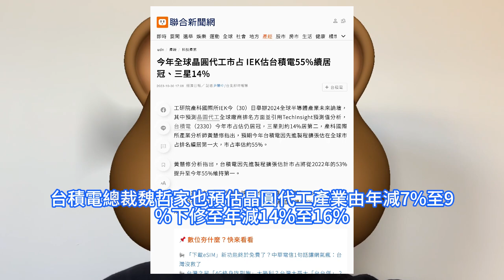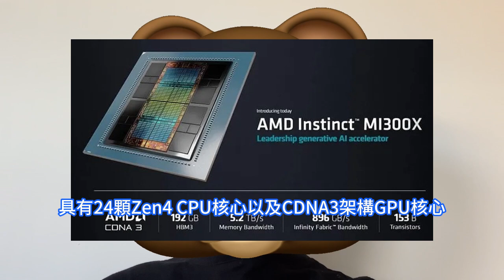徹底累崩！台積電CoWoS封裝產能告急，AMD MI300晶片需求實在太狠。高階AI伺服器，機構預估出貨量飆升。廣達徹底賺爆，有意在美國、德國持續擴產。晶圓代工產值將減，TSMC市佔率55%居首。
研究機構DIGITIMES表示，由於封裝HBM所需的CoWoS產能不足，因此2023年高階AI伺服器需求與供給將有35%以上的落差，但預估全球高階AI伺服器今年的出貨量仍將增加5倍，達到17.2萬台。AMD Instinct MI300系列AI加速晶片即將於2023年12月正式發售，其效能可以抗衡輝達最先進的產品。但是，有封裝廠商表示，除了台積電，沒有哪家公司能在一年內掌握先進的封裝技術。實廣達這兩年已經擴產很多了，但預估今年AI伺服器有兩位數成長，明年還會持續向上。